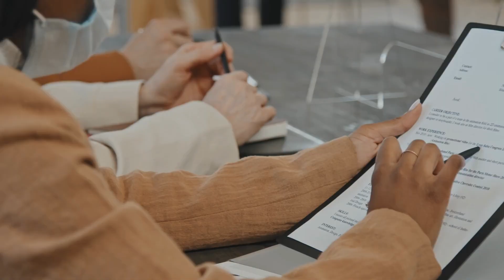Your True Worth: The Eye-Opening Reality of Your Value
What is the true value of your time, energy, and focus to yourself and to those around you? We are often fixated on the monetary cost of things, but fail to recognize the worth we have already gained. Your self-esteem holds the key to your future triumphs and setbacks.

WHO AM I: I'm Roberto Swift. I help aspiring wealth creators and entrepreneurs obtain money mastery, cultivate their mindset, and improve their leadership skills through personal development.

It's a privilege for me to share my knowledge and insights I discovered on my journey.